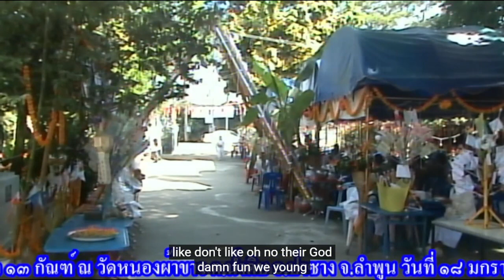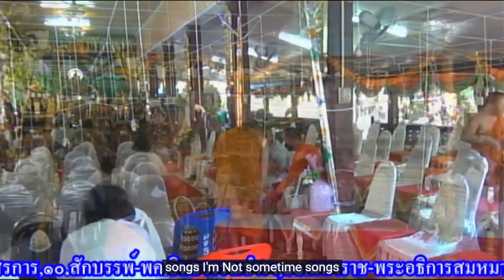เทศน์มหาชาติเวสสันดรชาดก-2024 01 18 10 40 08